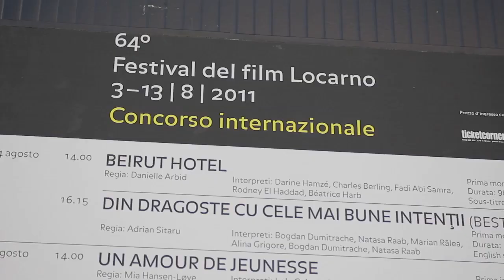Intervista a Olivier Père, direttore artistico del Festival internazionale del film Locarno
Intervista al direttore artistico del Festival internazionale del film Locarno Olivier Père

64° Festival internazionale del film Locarno

Locarno, 14 agosto 2011

Rapporto Confidenziale. rivista digitale di cultura cinematografica
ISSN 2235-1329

Sigla video:
Digital Primitives